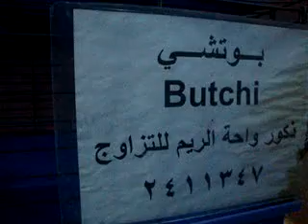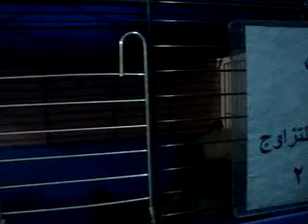منتديات عرب بيت لبيع وتربية الحيوانات الأليفة